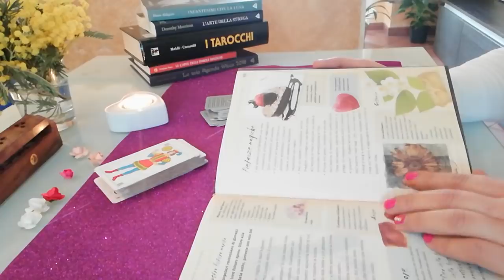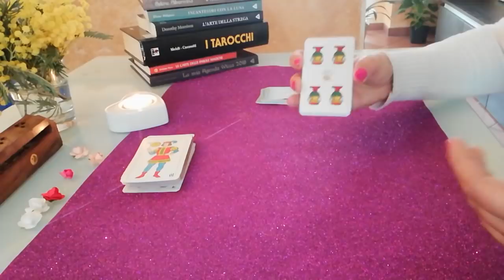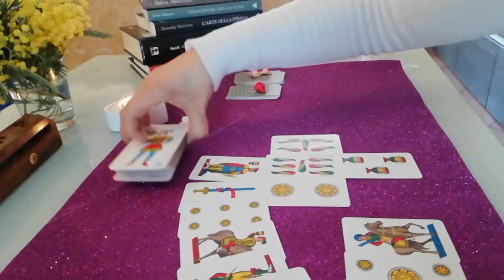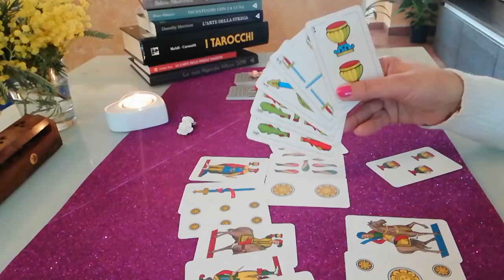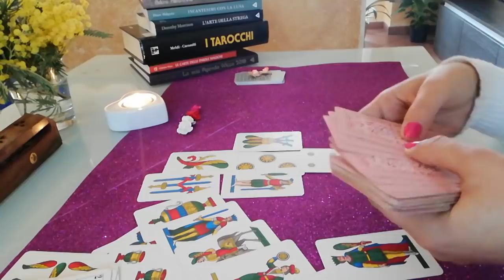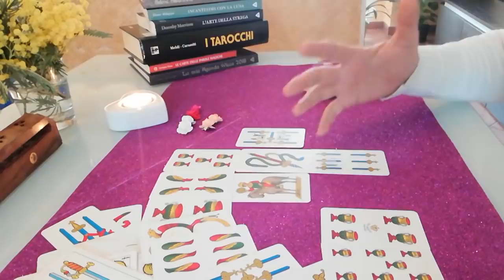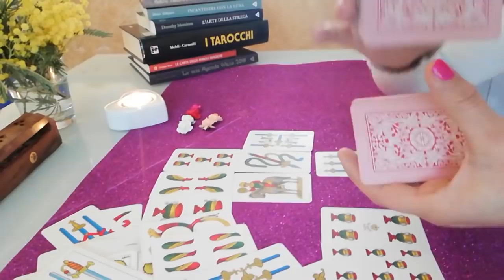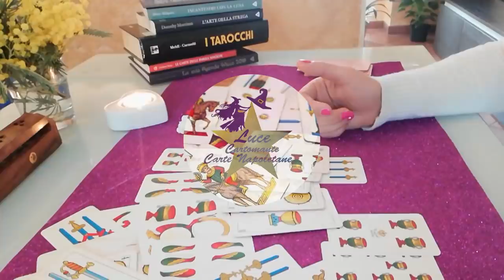carte napoletane ritorno d'amore?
luce cartomante sensitiva da olte 20anni.lettura carte napoletane carte messaggi angelici,tarocchi.